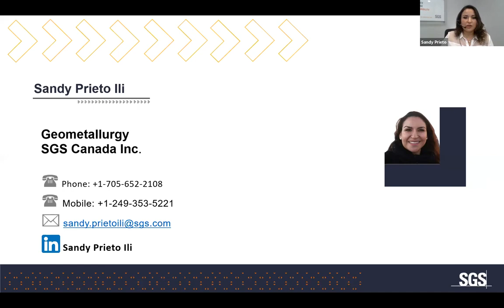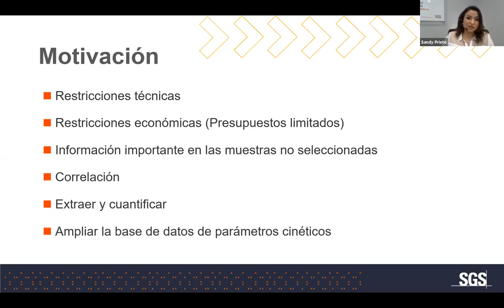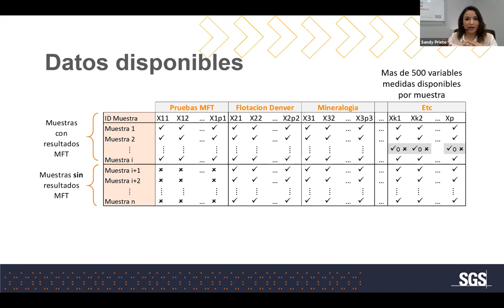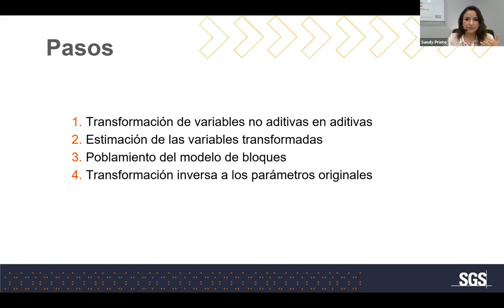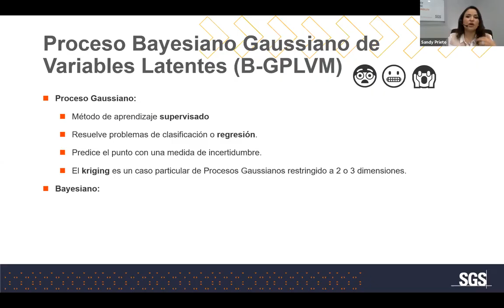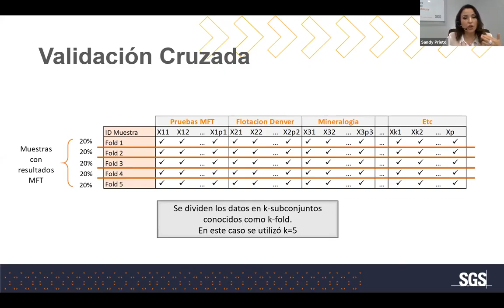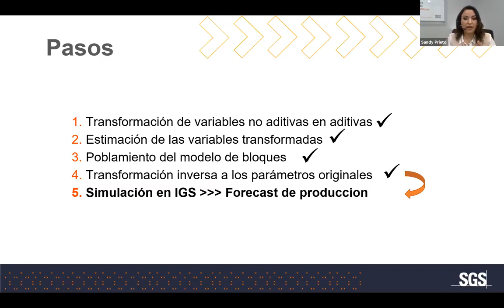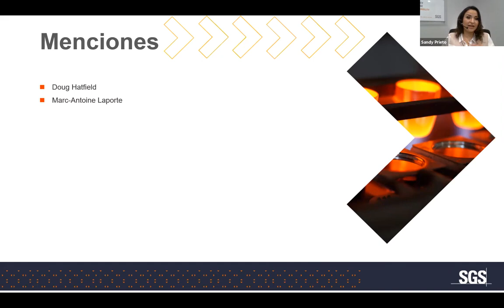Machine Learning para la estimación de Parámetros Cinéticos de Flotación